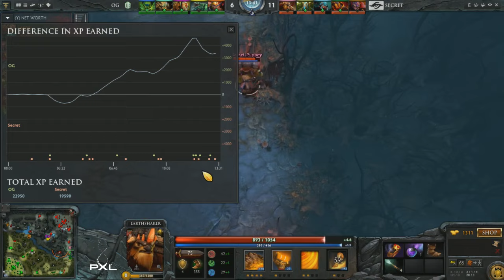Shanghai Major UB OG vs Secret G1